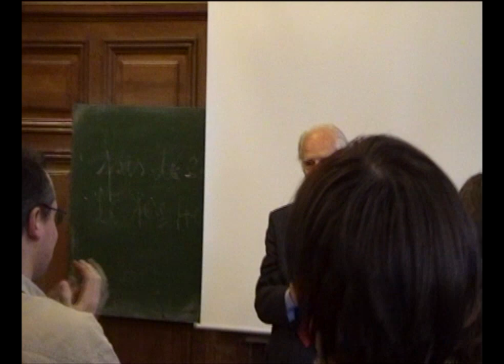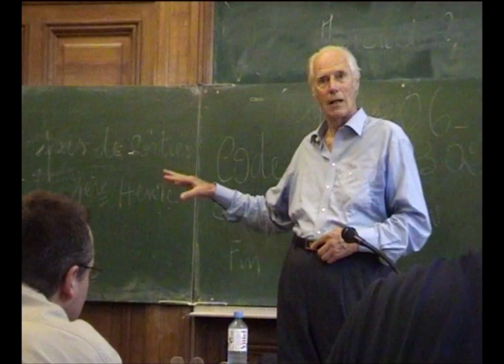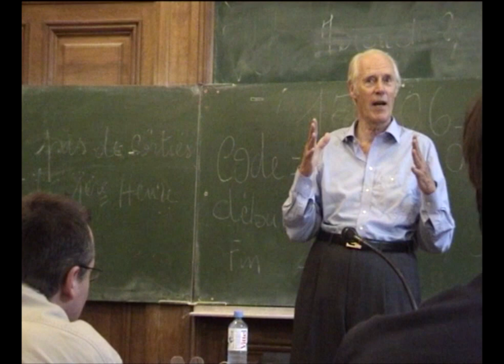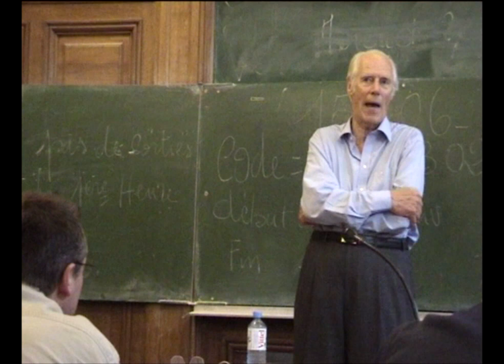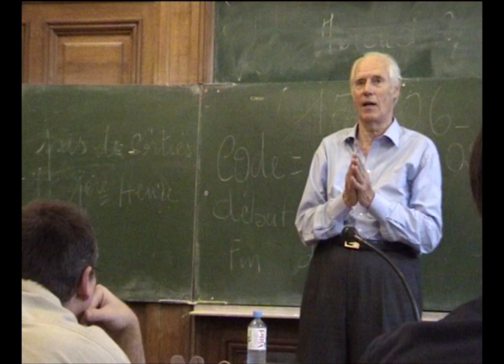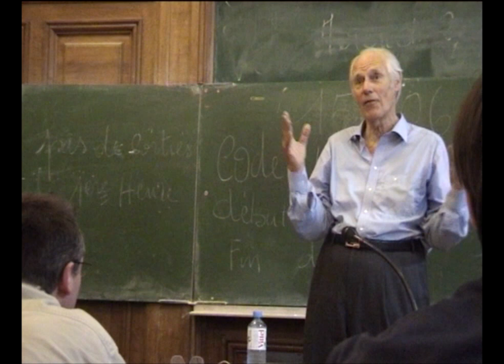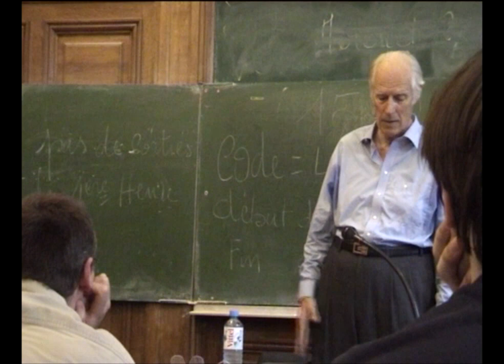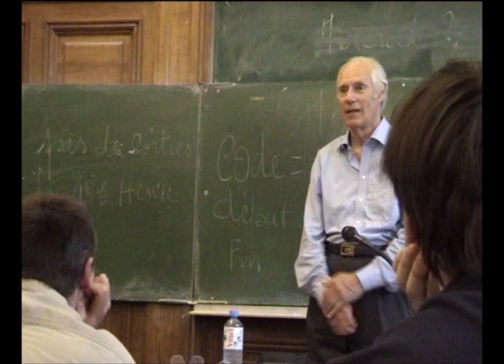George Martin (Beatles producer) 17 juin 2004 Paris Sorbonne (talk)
Talk by George Martin (Beatles producer) on 17 June 2004, Faculty of Musicology, Paris IV Sorbonne university, amphithéâtre Guizot (24 minutes only).
I found the DV tape of this talk by George Martin in a box, after I moved a few months ago. I had never digitised it, so here it is.
As far as I can remember, he rarely gave talks like this, but his grand daughter happened to be studying musicology at the Sorbonne at the time and managed to convince him (probably with more than a little hint from professors).